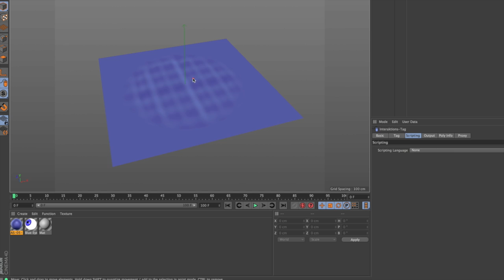Cinema 4D Interaction Tag II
In basic use, this tag works in conjunction with the new Tweak mode to determine if objects can be moved without first being selected, and allows control over object highlighting.